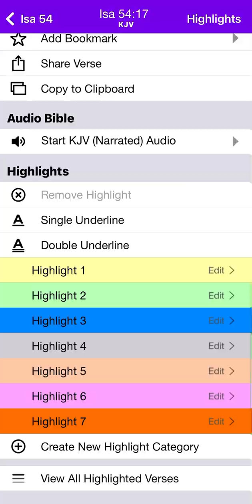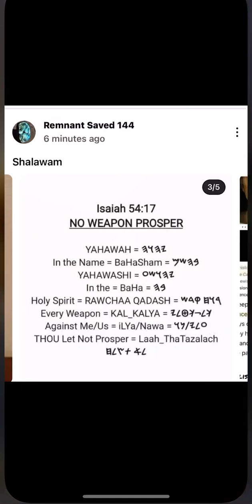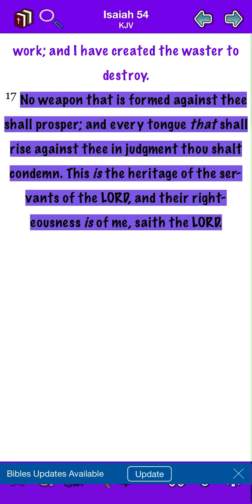NO WEAPON SHALL PROSER.